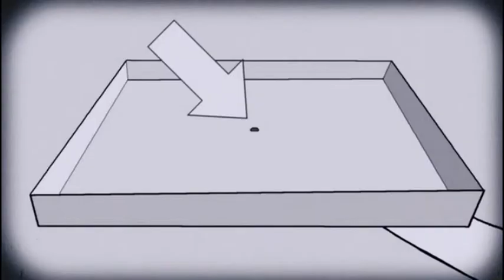probabilidade da vida ter surgido de acordo com a TSE!!!!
Animação mostra as chances da vida ter surgido de acordo com a sugerida pela teoria da evolução!!!